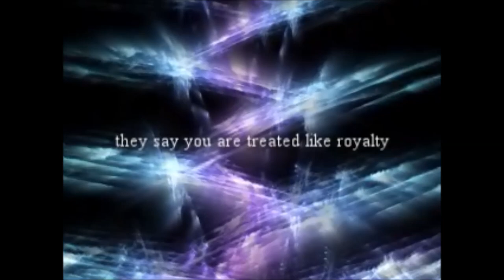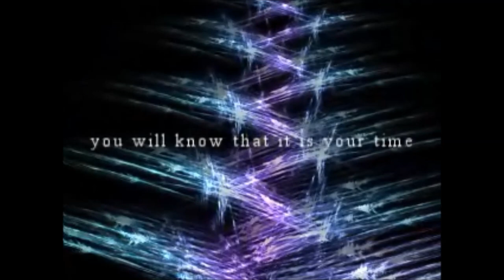Sonitus Vir (feat. JAQL) - Silver Chariot (MGD BGA)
===NOT MY MUSIC OR VIDEO!!!===
background animation from Mungyodance 3